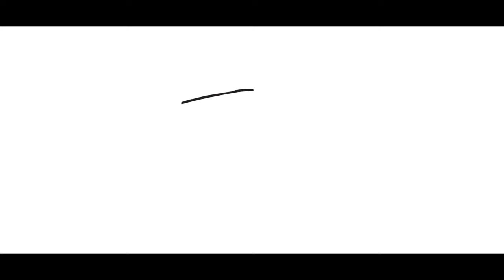FRANCISCA LAIA - RIO2016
Segue a Francisca Laia no Facebook em @franciscalaia.oficial